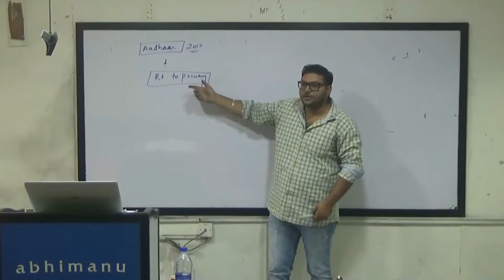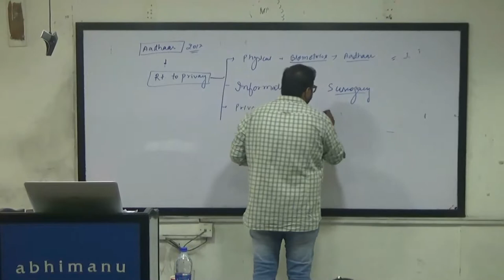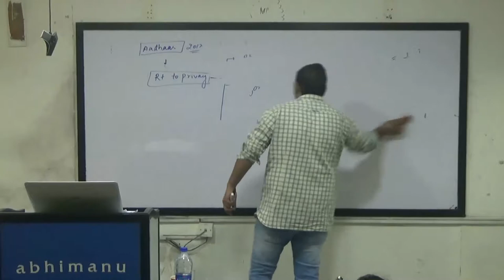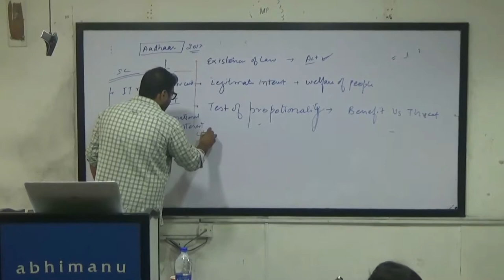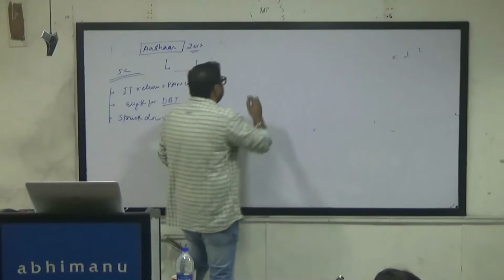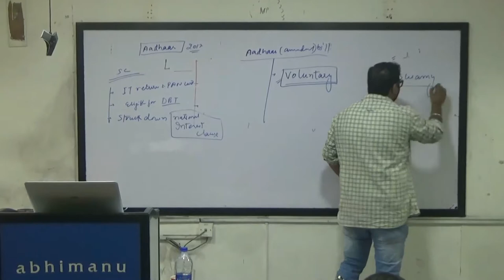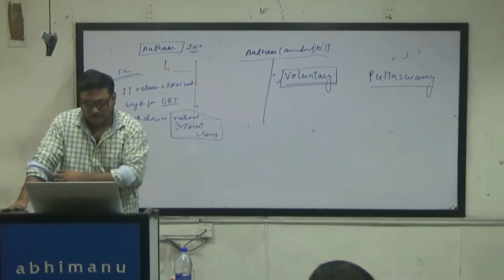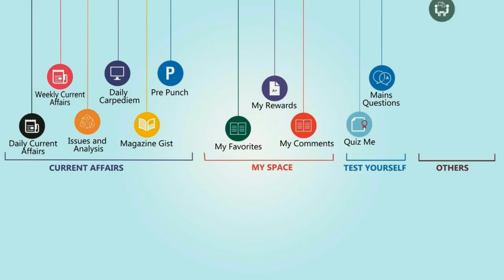Aadhaar controversy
Right to privacy, Aadhar issue, amendment bill, Baal Aadhaar card, UIDAI